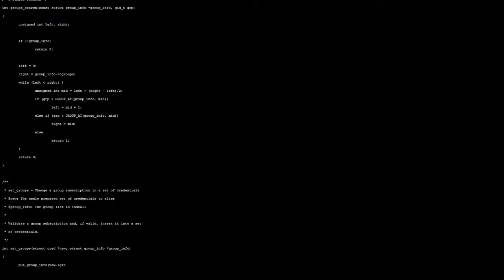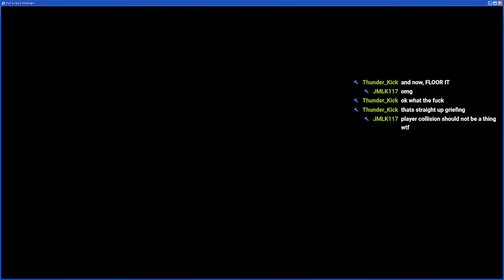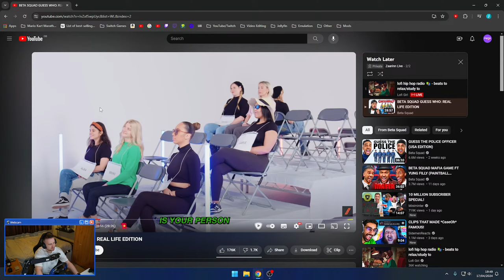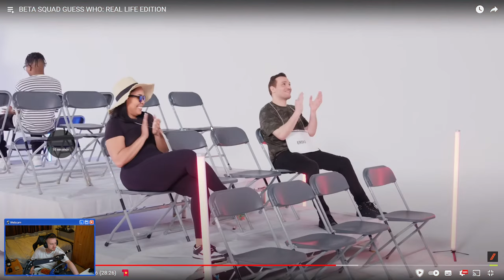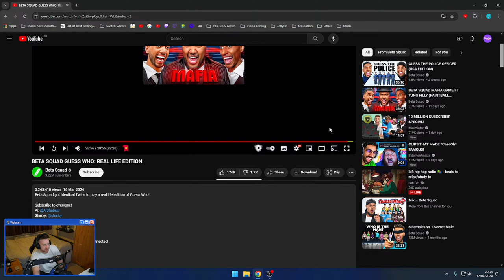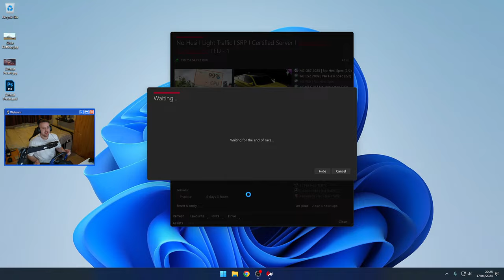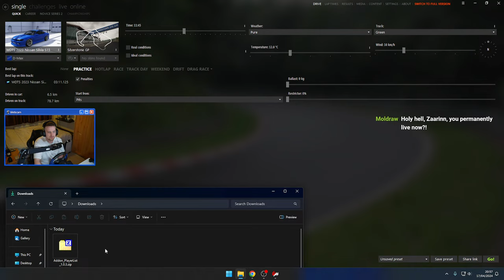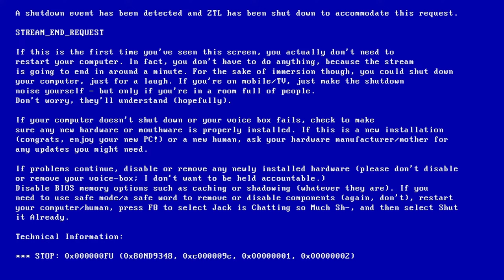[🛞] (🌍#380/CERT) (No Hesi) TRYNA GET A NEW PB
[Streams with the "🛞" emoji are episodes which feature my racing wheel (Thrustmaster T150)]

Discord (Link may expire - let me know if it is!)